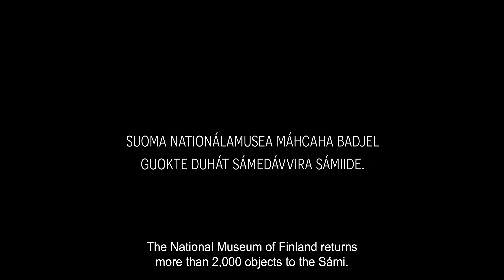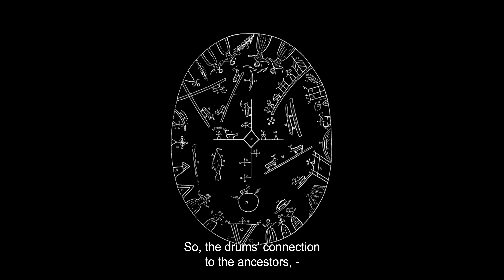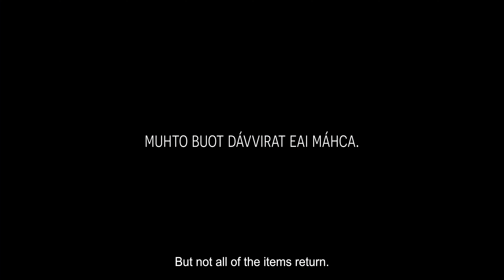Powrót do domu (Homecoming) - trailer | 21. Millennium Docs Against Gravity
Powrót do domu
(Homecoming)
Finlandia, Norwegia / Finland, Norway, 2023, 77 min
Reżyseria / Directed by: Suvi West, Anssi Kõmi
Festiwale i nagrody / Festivals and Awards: 2023 – MFF Toronto / Toronto IFF, 2024 – CPH:DOX Kopenhaga / CPH:DOX Copenhagen

Rośnie presja, żeby muzea zaczęły oddawać swoje zbiory krajom, kulturom oraz grupom etnicznym, które te artefakty stworzyły i straciły przez kradzież, wojny czy kolonializm. Reżyserka filmu, Suvi West, pochodzi z plemienia Saamów – najstarszego ludu Skandynawii. Dzieła sztuki i rękodzieła Saami zostały rozparcelowane przez muzea na świecie. Reżyserka pokazuje, jakim pełnym bólu przeżyciem jest znalezienie przedmiotów dziedzictwa swojego narodu, nasyconych duchową mocą w muzealnych gabinetach, bez opieki właściwych strażników tradycji i kontekstu.

The emotionally broken indigenous Sámis finally get back their stolen ancestral heritage.